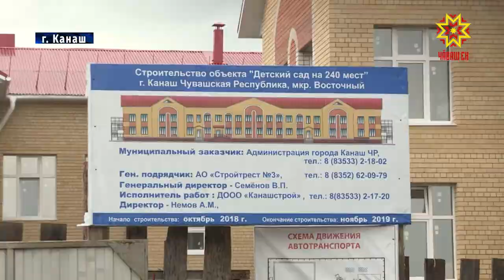Глава Чувашии Михаил Игнатьев посетил город железнодорожников.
Как продвигается строительство Канашского индустриального парка и инфраструктуры для него?  В каком состоянии городские дворы и к какому сроку должны сдать новый детский сад?